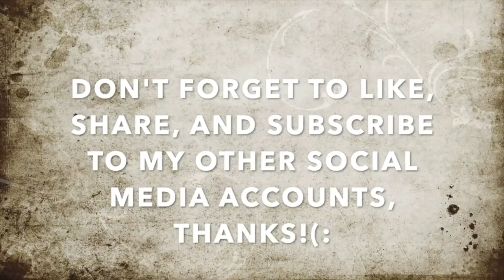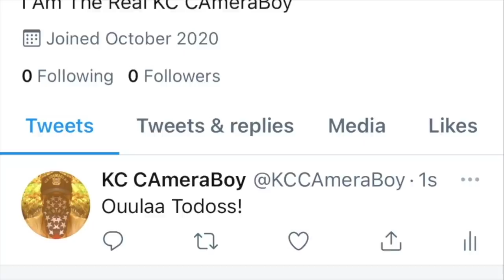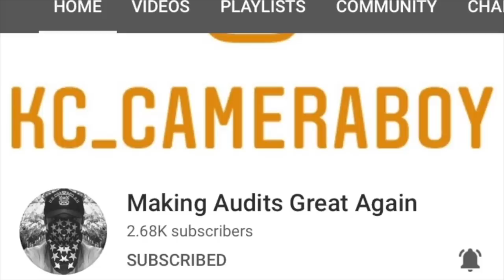Frank Vincent Lookalike Tries To Assault Me W/ His Phone, Gets Put On Checked-1st Amendment Audit